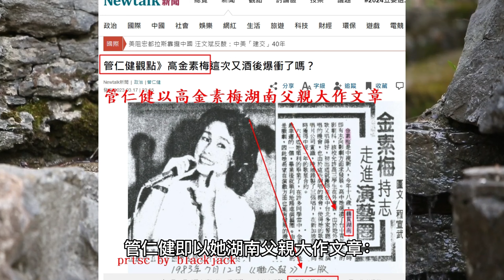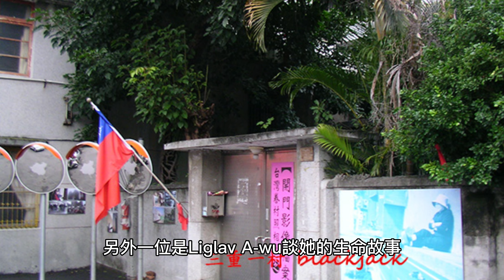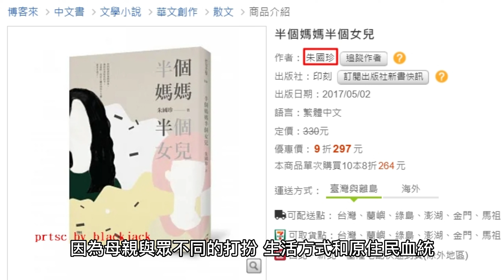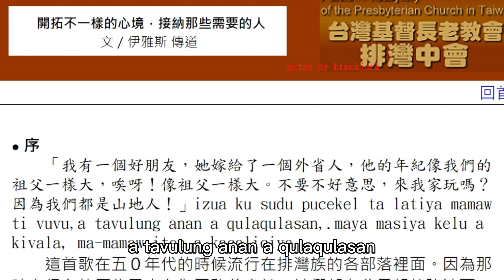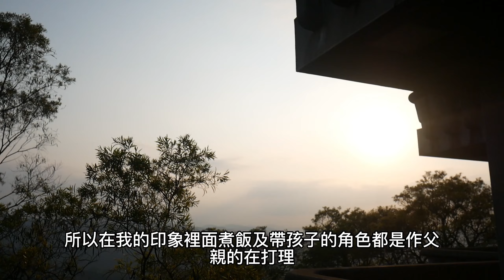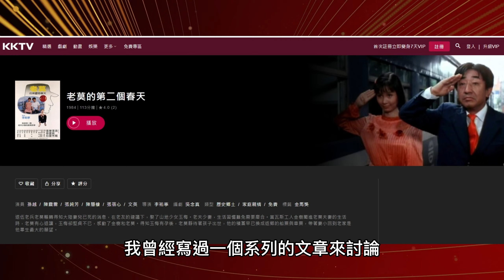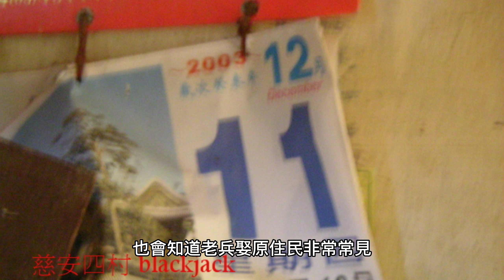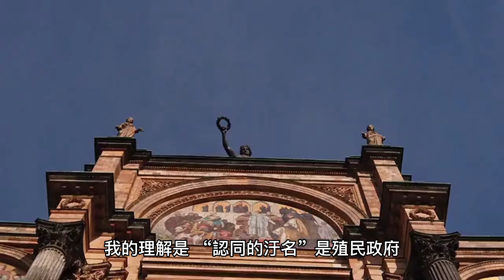台灣文化對原住民女性與外省老兵的種族仇恨：從管仁健以高金素梅湖南父親大作文章、吳念真老莫的第二個春天、王小棣、Liglav A-wu談起(完整版)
原住民立委高金素梅質詢陳建仁後被全面圍剿，管仁健即以她湖南父親大作文章：台灣文化向來仇視外省老兵與原住民女性的婚姻，當我看到朱國珍的回憶、Liglav A-wu利格拉樂．阿烏的著作時，張茂桂推廣的眷村文化背後陰暗面呢？王偉忠寶島一村、光陰的故事漏講了多少？這些外省第二代暨原住民第二代被台灣社會的種族仇恨現象為何不被大家認知？

一、外省老兵相親娶原住民女性
高金素梅因為有一位外省籍父親被各式各樣譏諷仇恨，我已經看過很多，管仁健不是第一個也不是最後一個，我就不贅述。但日前我看到公視紀實電影《當飛機飛過》中介紹了韓戰反共義士陳鴻生與排灣族女性結婚的故事，她提到往事：

當年很多外省人到山上去相親，每個星期六、日都來，來了三十幾個，最後她選擇了第一個。此後，許多外省老兵都到山上娶妻。大兒子則表示，父親因為是一二三來台灣的反共義士，有被懷疑匪諜的可能，於是他軍旅生涯顛沛流離，整個家庭經常搬家。

這是我第一個為大家介紹的原住民與外省老兵結婚的家庭故事。

二、Liglav A-wu利格拉樂．阿烏她與她的母親，在眷村的童年備受歧視

另外一位是Liglav A-wu談她的生命故事，她的母親是排灣族，父親是眷村外省軍人，在《祖靈遺忘的孩子》中，她描述了她的「眷村經驗」：

Liglav A-wu第一章「眷村歲月的母親」對父親描述很少，畢竟是談母親，在試閱前三頁的字字句句中，都可以看出眷村對原住民及其子女的惡劣霸凌，引用如下：

“我有個原住民的母親。當時眷村裡的孩子根本就不屑與我和妹妹作朋友，於是我們除了上學，就只敢待在家裡，因為會被欺負，通常他們就叫我們「山地人的孩子」。”

“當時村子裡只有母親與另一位阿姨是原住民嫁作外省婦，其它的不是隨老兵顛沛流離來到台灣的原配，便是精明兇悍的閩南籍婦女，無疑地，母親與阿姨在眷村中便是弱勢兼少數了。母親回憶說，那個時候許多眷村正流行著娶原住民少女，除了真正想要在台灣這塊土地上定根而結婚之外，還有那麼一小部分的人，是因為見到原住民少女的姿色，便興起娶小老婆的意念，因此眷村裡這一群曾經跟隨老兵出生入死，卻風華不再的外省籍婦女，每當見到原住民少女時就像是見到了豺狼虎豹般，急急忙忙地要把老伴拴好，免得被吃了（這是母親的形容詞）。”

“村子裡有色的眼光仍像母親身上排灣族的膚色一樣，怎麼努力也洗不掉。黑色的眼光不但照射在母親的身上，也同時投射在我們幾個小孩的童年印象裡，「山地人的小孩會吃人喔！」的謠言，不斷重複地出現在我黑色的童年裡。保護子女應該都是人的天性吧！儘管別人如何地污蔑母親，她卻不允許她的孩子受到一絲委屈，在幾次我與妹妹帶傷回家之後，母親便嚴格的禁止我們再與眷村的孩子玩耍，也不只一次的諄諄告誡身為長女的我，要確實盡到保護妹妹安全的責任，雖然如此，我們卻仍是不時帶著傷回家，在每次母親為我們包紮傷口的同時，我也看到母親的眼淚落下。”

“母親…緩緩地說：「對呀！因為你們姊妹有一次又被鄰居的小孩欺負，哭哭啼啼的跑回來告訴我，我就跑去找他們的媽媽理論，沒想到，幾個鄰居的太太全跑來打我一個，因為那時候妳父親不在，其實她們早就想打我了，因為我是山地人啊！」只因為「山地人」這三個字，母親就拖到村外被痛打了一頓。我還記得那時候我好小，當我跌跌撞撞，村裡村外遍尋不著母親時，卻意外的在眷村外的大水溝裡找到了滿身污泥的母親。”

簡單來說，Liglav A-wu的童年充滿了被其他眷村小孩霸凌的記憶，甚至連母親也被種族仇恨，只因為母親年輕，只因為母親是原住民。

三、朱國珍”仙女般的原住民母親”
接下來我要介紹的是朱國珍，我是因為在原住民電視台看到她主持《讀力創作》才知道她是原住民的後代，因為在原住民電視台主持至少雙親或配偶必須是原住民。

朱國珍在「媽媽終於牽起我的手，這條路走了40年」談到了母親，文章說：

“朱國珍的父親是大陸流亡學生，母親則是花蓮的原住民美少女，相差近30歲，老夫少妻的日子只過了幾年，母親就離家出走，到台北林森北路「六條通」謀生活。因此在朱國珍的記憶裡，從不曾牽過媽媽的手。”

而有一位原住民母親，給朱國珍帶來了許多傷害，因為「母親偶而會穿著飄逸的雪紡紗洋裝、腳踩高跟鞋，以一種仙女般的姿態，出現在保守的公務員眷舍。流言也隨之而來。」，之後「心性敏感的朱國珍因為母親與眾不同的打扮、生活方式和原住民血統，承受著鄰人異樣的眼光，心情一直很鬱悶。」，朱國珍也因此想不開，讓最愛她的父親傷心難過。

然而，縱然對母親有一些怨懟，父親的遺言卻是「原諒」，朱國珍說：

“爸爸臨終前特別交代我，要原諒媽媽，但是我做不到”

在朱國珍「我的媽媽像仙女，只有節慶日才會出現」的文章中，描述得更加詳細，包括母親與她們的衝突，鄰居如何批評她最愛的父親娶了這麼年輕貌美的原住民女性是：

“妳知道妳媽媽和妳爸爸相差多少歲？30歲！真是鮮花插在牛糞上。”

朱國珍心中的吶喊是「他不是牛糞，他是世界上最帥最好的爸爸」，這或許也是因為，父親多個在深夜客廳等待她們回來的影子，或是母親像仙女般離家到六條通生活，都是父親努力或即使笨拙但無比努力的照顧讓她永遠站在父親那邊。

後來父親晚年，母親歸來，直到父親死後某次與母親一起上教堂，雙方在唱聖歌那刻真正和解。在該文中，也可以看出朱國珍最終能體諒母親，她心情的轉折。

四、流傳在排灣族的歌「我有一個好朋友，她嫁給了一個外省人」
第四個要介紹的，是來自長老教會的一篇文章，一位伊雅斯傳道在台灣基督長老教會排灣中會投書「開拓不一樣的心境，接納那些需要的人」，一開頭就介紹了以族語寫就的一首歌，並且附上翻譯，歌曲內容是：

“ 「我有一個好朋友，她嫁給了一個外省人，他的年紀像我們的祖父一樣大，唉呀！像祖父一樣大。不要不好意思，來我家玩嗎？因為我們都是山地人！」.”

這位伊雅斯傳道現在大概已經是長老教會的牧師，他本身也有位外省父親，他介紹這首歌時說：

“ 這首歌在五０年代的時候流行在排灣族的各部落裡面。因為那時有很多的原住民少女為了改善家計，她們都在父母親的強迫下，嫁給了大她們如父親般年紀的外省老兵。也因著這樣懸殊般的婚姻，使得這群嫁出去的原住民女人不太趕再回到部落裡面，深伯被同年齡的朋友們取笑，所以部落裡那些與她們曾經一同在山林間長大的男友們，就作了這首歌來呼喚她們，告訴她們說，不要再害羞，因為我們了解妳們的處境，不管環境如何的改變或介入，我們都還是原住民，你、我仍然都還是被接納的。”

伊雅斯對「老芋仔」有著更多的同情，他介紹了終身未娶的大伯，說他晚年才找到了生活在泰北邊境的女兒，他大伯最終的結局是「唯有幾張女兒及孫子的相片陪伴他終老在榮民之家，直到他離開這個世界」。

伊雅斯提到，在民國40年代末至50年代初，有很多的原住民少女嫁給了大家口中的「老芋仔」。他個人經驗是：

“記得小時候，因為家住眷村，所以常常就看到好多的伯伯娶了很年輕的原住民少女，而這些女孩有很多都不會煮飯及作家事，連孩子也不管。所以在我的印象裡面，煮飯及帶孩子的角色都是作父親的在打理。因為很多原住民少女不懂事，所以當外省丈夫換上軍服返回部隊時，在這群已婚的少婦中，有些就開始會情梅竹馬的情郎。其實這一些外省伯伯不是不知道，而是他們不想在他們的手中，再失去另一個辛苦經營的家庭。因此，從小我很少看到這些外省人會打老婆及孩子，因為他們對孩子及家庭的照顧是用他們的一生及心力在經營的。”

五、影視作品中的原住民女性嫁給外省老兵：吳念真編劇的”老莫的第二個春天”及王小棣編劇的”茁劇場－誰說媽媽像月亮”
吳念真編劇的”老莫的第二個春天”，我曾經寫過一個系列的文章來討論，相較於前面三位以個人生命歷程談原住民與外省第一代的婚姻關係，吳念真的視角就顯得相當殘酷。”老莫的第二個春天”的故事簡要來說就是外省老兵到原鄉去娶原住民女性，劇中安排老莫與常若松各娶了一位原住民少女，老莫的妻子「玉梅」雖然有送瓦斯的阿郎「牽扯」，但最終沒有離開，倒是常若松的原住民妻子「嗎娜」，因為與外面的人「鬼混」，最終落了吸毒死在橋下的「結局」。

如果對比前述三人的「真實生活故事」，原住民女性因為種種原因嫁給年齡宛如自己父親的外省老兵，如同伊雅斯所說「當外省丈夫換上軍服返回部隊時，在這群已婚的少婦中，有些就開始會情梅竹馬的情郎」的情況，其實無可厚非，但是吳念真偏偏要把「嗎娜」賜死，非常殘忍也沒有同理心。

聖經中，摩西帶領以色列人出埃及記，曠野中沒有食物，上帝從天下降下嗎哪Manna給以色列人吃，對外省老兵來說，「嗎娜」們難道是「上帝賜給老兵的食物」？

「嗎娜」們可曾「願意」？

外省老兵們面對其實心不甘情不願的原住民少婦，伊雅斯說「外省伯伯不是不知道，而是他們不想在他們的手中，再失去另一個辛苦經營的家庭」，但身為子女的人可能不會接受這種情況，也唯有歷經人生之後，才能理解為何自己的外省父親要子女「原諒母親」，就像朱國珍終於理解她的外省父親與原住民母親一樣。

因此，當我看到吳念真編劇的”老莫的第二個春天”，除了充斥刻板印象外，真的有一分一秒站在那些年輕的原住民女性角度思考嗎？當劇中人紛紛以「番婆」、「玉梅孩子不是老莫的」批評這段婚姻時，除了反映出台灣社會對原住民女性與外省老兵婚姻的種族仇恨外，也欠缺對這麼年輕原住民女性就要嫁給「老伯」的同理心。

另一部戲是王小棣執導、編劇的《茁劇場－誰說媽媽像月亮》，簡單說就是外省老兵骨灰回鄉的故事，但包裝在原住民婚姻的故事中：劇情中有一段是來自眷村的公公因為歧視原住民，認為兒子要娶的原住民江美恩「要貪他的錢」而反對這段婚姻，我看了覺得非常莫名其妙。

如前所述，只要對過去老兵歷史有極為皮毛的了解，也會知道老兵娶原住民非常常見，不會有還跑去開公車的退伍外省軍人反對與原住民婚姻的可能。或許王小棣因為出身超高級外省人家庭，父親是蔣經國手下情治頭子王昇二級上將，才會有那種高級外省人心態閉門造車的怪胎奇葩劇本吧！

反過來說，這不也反映出這些編劇昧於現實而寫出的歧視劇碼？

六、這就是台灣文化對原住民女性與外省老兵的種族仇恨
我提過，張茂桂曾在2007年底於北市文化局台北論壇「眷村保存運動」會議中大談「我們也不認為，就是眷村就是等於外省人，眷村跟外省人這個歷史是有絕對的關係，但是你要把文化的視野跟廣度打開，你就會發現，眷村裡面其實有非常厚重的故事….」

那關於原住民女性在眷村中的「處境」，有一分一秒進入過主流敘事嗎？

眷村「厚重的故事」容不下「沉重」？

為何影劇作品不是王昇女兒王小棣幾近捏造的「眷村鬼話」，就是吳念真藉著老莫進行的「道德審判」？這個包含階級、省籍的「弱弱相殘」，在台灣文化眼中，又是多麼充滿種族仇恨？

我對這些外省老兵及原住民母親後代的子女不能說與她/他們能感同身受，只能說有類似的記憶，我從小就因為母親的身心障礙備受鄰居指指點點，母親也「禁止」我們出去玩以免「被欺負」，甚至到我父親死後，我去佛具店買一些佛具時，當時女老闆知道我父親是外省老兵、母親是本省人後，就不斷強調這種外省本省的婚姻不幸福，這種婚姻是老兵「強姦」本省人，這些我都提過。

如今，又看到類似的指控攻擊或莫名其妙就是反對一些外省第一代與原住民女性的後代，不得不感覺到台灣文化充斥種族仇恨的恐怖。

我看過許多原住民子女否認或不再提起有個「外省父親」而完全「投入原住民認同」，但我也在原住民電視台看到許多不同原住民族子女可以驕傲的同時擁有多元族群認同，例如父親泰雅母親排灣、父親阿美母親漢族…，而現在「認同的汙名」竟降臨到這些人的「外省父親」？

謝世忠曾寫過一本書《認同的污名——台灣原住民的族群變遷》，我的理解是，「認同的汙名」是殖民政府與優勢主流文化打壓原住民族的結果，若對照我前面提到的台灣社會現象，可不可以說：

台灣文化對於非主流或非優勢族群的種族仇恨，永不止息？

Blackjack 2023/3/20